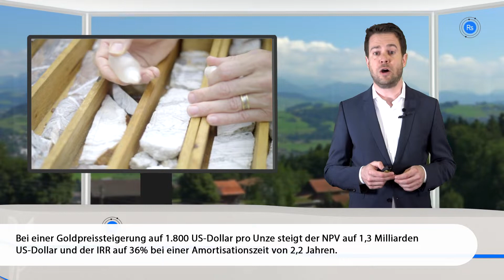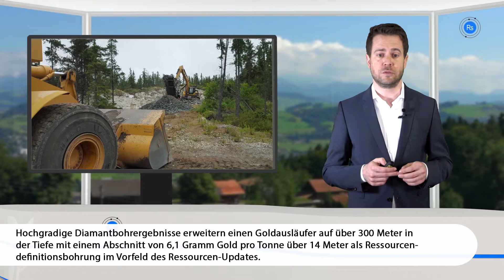Newsflash mit Bluestone Resources, Karora Resources, Victoria Gold und Griffin Mining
Bluestone Resources gibt die Ergebnisse seiner vorläufigen wirtschaftlichen Bewertung PEA bekannt, Karora Resources gibt den Abschluss seines 12.000 Meter umfassenden Bohrprogramms beim Goldprojekt Spargos Reward bekannt, Victoria Gold vermeldte eine Produktions- und Kostenprognose für 2021 in der Goldmine Eagle und Griffin Mining führte die ersten Pakete des Aktienrückkaufprogramms durch.